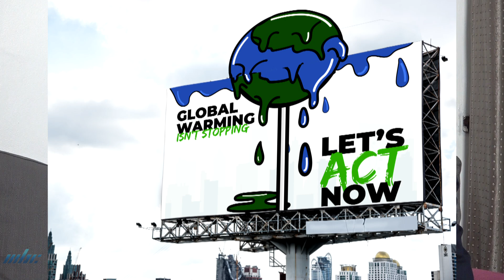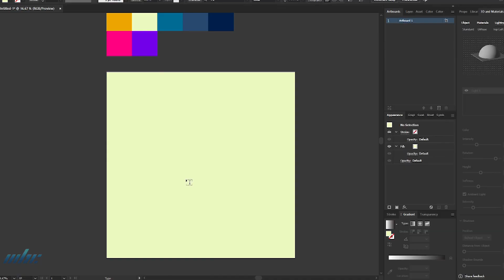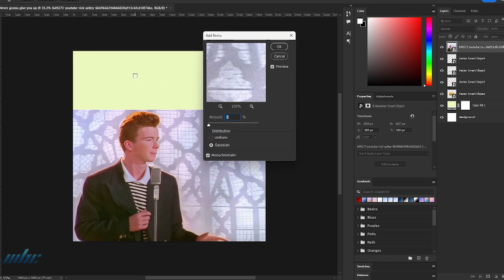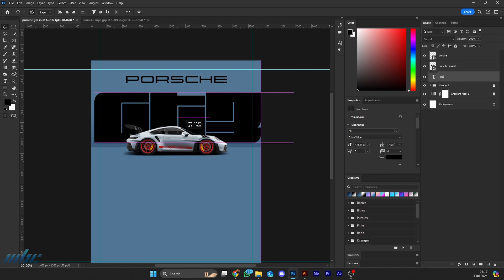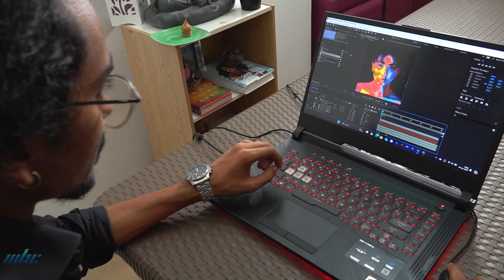Hunarbaaz - Graphic Designer Yashveersingh Ramjeeawon